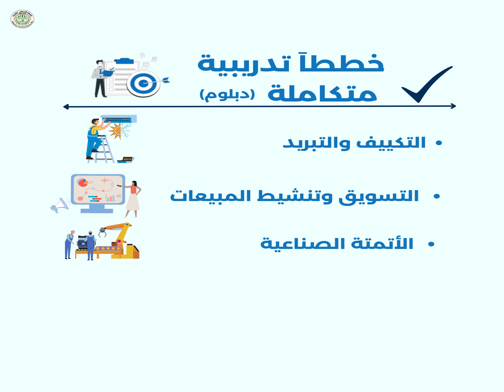التعليم التكاملي جامعة فلسطين التقنيّة خضوري 2024-2025م